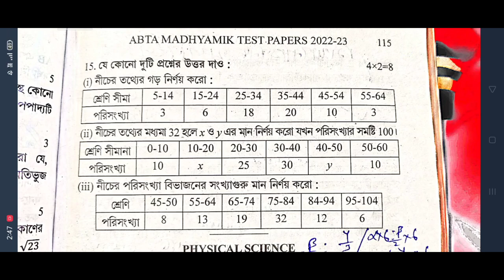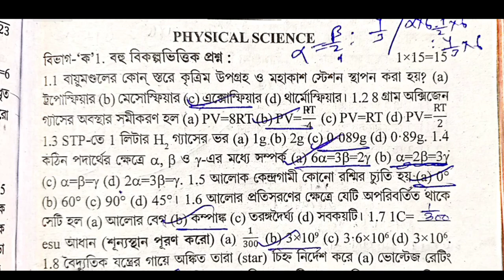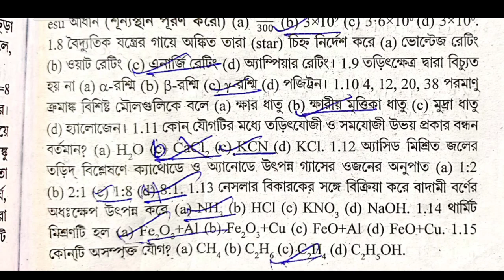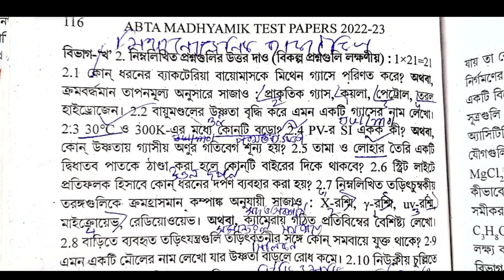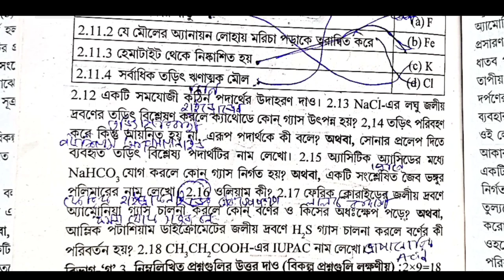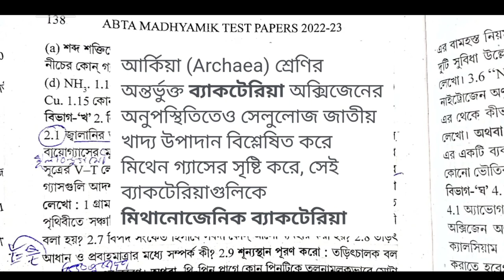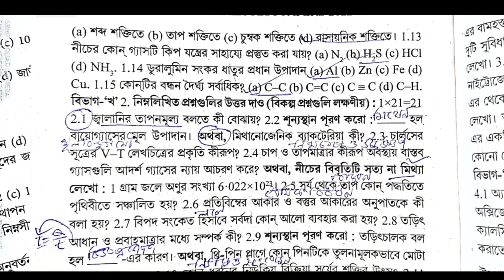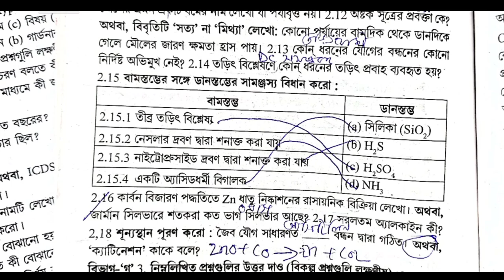Madhyamik 2023 ABTA Test paper solve / physical science page 115 Page 137/ মাধ্যমিক ভৌতবিজ্ঞান ABTA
115 ,137

abta test paper solution 2023 Physical science Page 115 page 137 Abta

Test paper Solve 2023 class 10 Page 115 page 137 Abta

madhyamik abta test paper solution 2023 page Page 115 page 137 Abta
 physical science

Page 115 Page 137

115_page_137